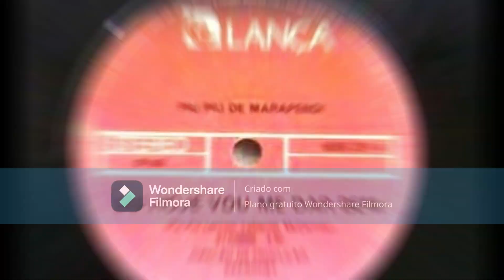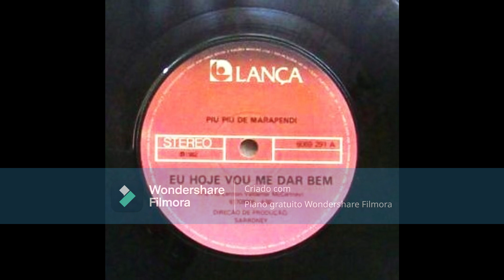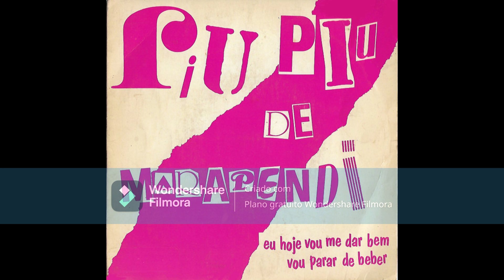Piu Piu De Marapendi-Eu Hoje vou Me Dar Bem ( Piu Piu Lennon, Waldemar McCartney) 1982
Distribuído por – PolyGram Discos Ltda.
Gravadora – Lança Discos E Edições Musicais Ltda.